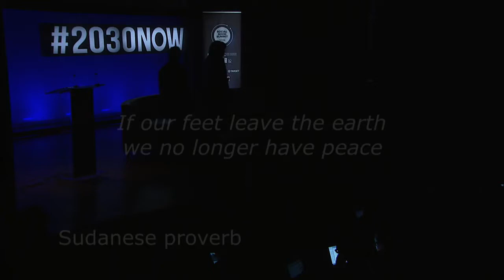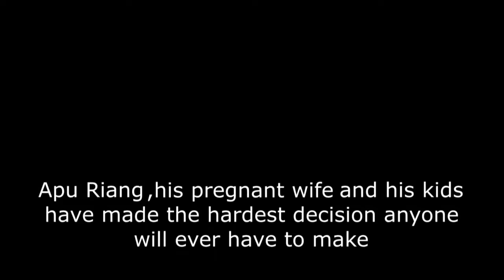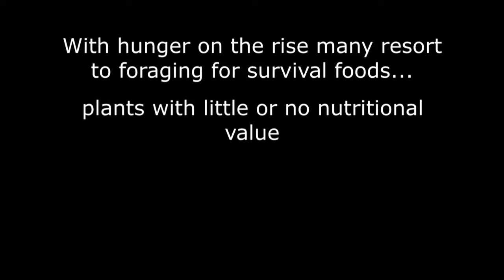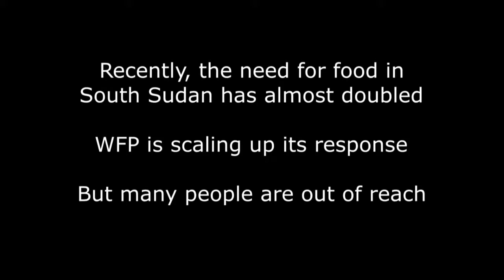A Conversation with Ertharin Cousin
Ertharin Cousin sits down with Mashable's Matt Petronzio to discuss the work the World Food Programme has been doing to combat hunger.

Learn more about the Social Good Summit at socialgoodsummit.com